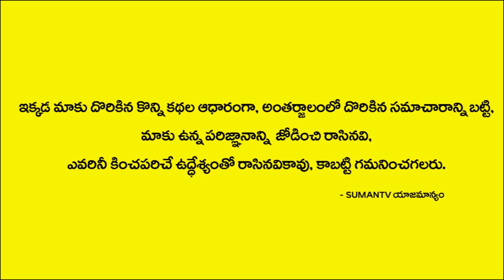నిమ్మకాయతో ఇలా చేస్తేనే నరదిష్ఠి పోతుంది | Naradisti Remedies | Spiritual Time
Watch►నిమ్మకాయతో ఇలా చేస్తేనే నరదిష్ఠి పోతుంది | Naradisti Remedies | Spiritual Time